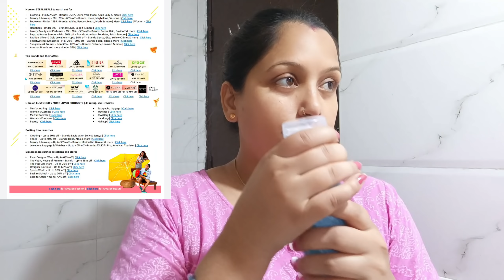🌹कैसे सुबह 5 बजे से 9 तक💁कर लेती हूं सारे काम🤷फिर थोड़ा आराम और😋दिन के खाने काम 💕skin care routine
Buying Links :